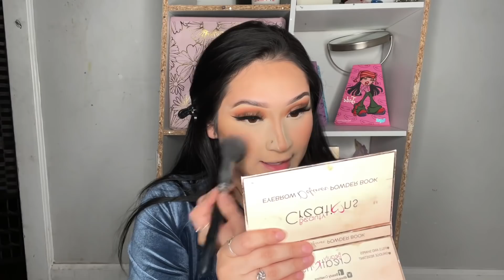STORYTIME UPDATE 😭 | DRUNK GRWM!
✨ABI LASHES INSTAGRAM @Abi_Lashes ✨

TWITER: Alissapeyrani_